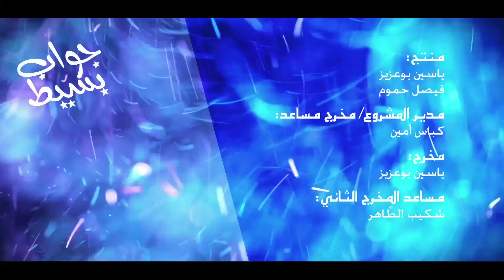Jawab Bassite - Episode 2 Saison 4 - جواب بسيط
pour plus d'infos !

2ème épisode de la 4ème saison de l'émission de divertissement Jawab Bassite, diffusée quotidiennement durant le mois de ramadhan 2015 sur notre chaine YouTube et sur la chaine télévisée algérienne KBC. Avec Imad Bencheni, Mouni Boualem, Linda Chebah, Sid Ahmed Khedis et les frères Hadji du Groupe Good Noise.